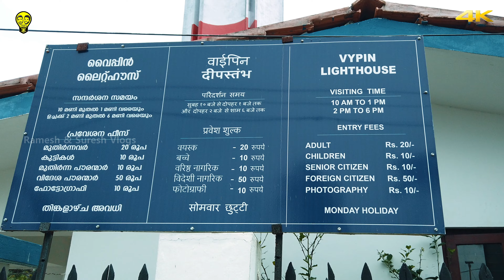കൊച്ചിയുടെ ആകാശകാഴ്ച്ച🤩😍 Puthuvype Light House, Ernakulam, Kerala Tourism | Ramesh & Suresh Vlogs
Vypin - Puthuvype Light House, Ernakulam District, Kerala, India

The Vypin Lighthouse or Cochin Lighthouse is situated at Puthuvype in Kochi, Kerala. Even though the current lighthouse started functioning only by 15 November 1979, the Cochin Lighthouse has a long history. The lighthouse which was functioning in Fort Kochi from 1839 was shifted to Puthuvype in 1979. It is the tallest lighthouse in Kerala.

⏰ Visiting Time: 10am-1pm,2pm- 6pm
🗓 Working day: Tue,Wed,Thu,Fri,Sat,Sun
📅 Holiday: Monday

The tower has a height of 46 metres (151 ft) and is made of double layered concrete. The light beam has the range of 28 nautical miles (52 km; 32 mi).
The Lighthouse is situated on Vypin Island opposite to Cochin. There is a regular boat service for Vypin from Ernakulam Boat jetty. The Lighthouse is about 5 km from Vypin jetty and is linked by an all-weather road. Presently Vypin is connected by road to mainland via 3 over bridges from Ernakulam.

The modernization and development of Cochin port was taken up in the mid-19th century. This newly formed island, running from North to South, was named Willington Island. Its harboured ships on both of its sides – North East and North West respectively called Ernakulam wharf and Mattancherry wharf. There is regular passenger cum cargo ship service from Cochin port to different islands in Lakshadweep. Other cargo ships call on the port regularly. Cochin is the base of Indian Navy’s Southern Command. The Cochin Shipyard built its first vessel ‘Rani Padmini’ (85000 tonnes) and sailed it here in 1984.The first Lighthouse was provided in 1839 at Fort Cochin. It was a masonry column constructed at a site south of the entrance to port. The light source was an oil wick lamp inside 6thorder optic with fixed character. The system worked for 63 years and in 1902 it was improved by inducting a new lantern and an optic. In 1914 a 4th order cut and polished optic and occulting mechanism replaced the earlier equipment. A new 10 m high column was constructed in 1920. It was painted in two white and one black band. The same lighthouse equipment was shifted onto this new column. A steel Trestle tower of 25 m height, painted grey was erected. The DA gas equipment with flasher inside a 300 mm cut and polished drum optic was installed on the trestle tower. In the year 1966 a sun valve was introduced. A plan was drawn up to provide a taller tower with powerful electric light and a Radio beacon. However, since the land was not available in Fort Cochin area, the lighthouse was shifted to Puthuvaipe and commissioned in the year 1979. Conversion of incandescent lamp to 3-point lamp changer unit(400W,230V) took place in the year 1998.The 3-point lamp changer unit (400W,230V) replaced with the presently used Cluster lamp assembly consisting of 4 Nos. 150W MH lamp, dual stand by stepper motor unit and auto change over unit on 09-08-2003. The elevator of capacity (5 person-320 Kg) is installed inside the Lighthouse tower by M/s Axis elevator & Escalators Pvt Ltd, Kochion 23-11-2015.